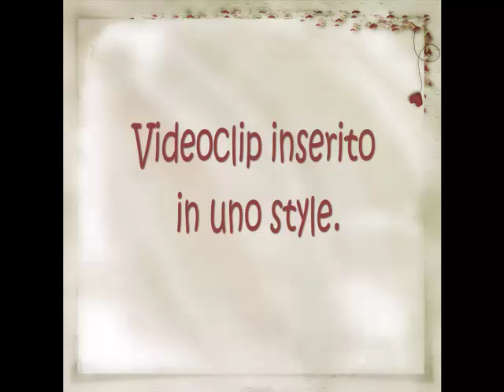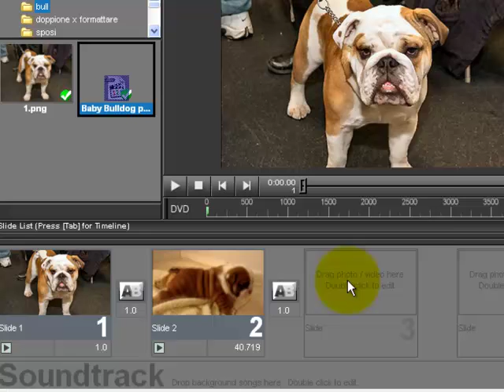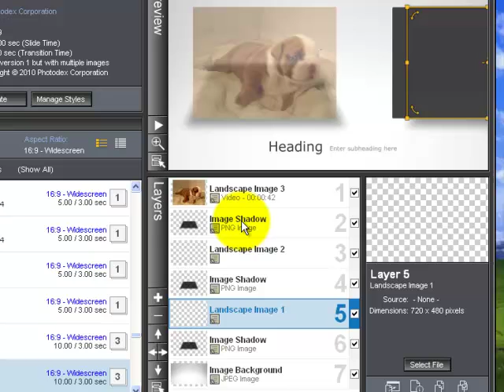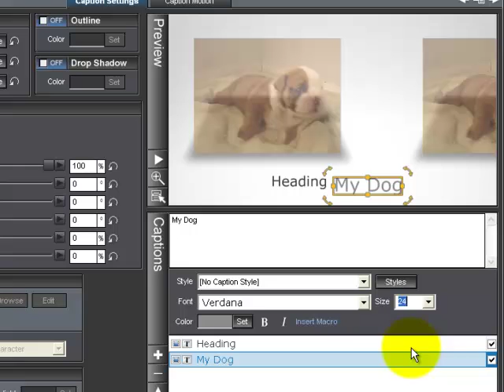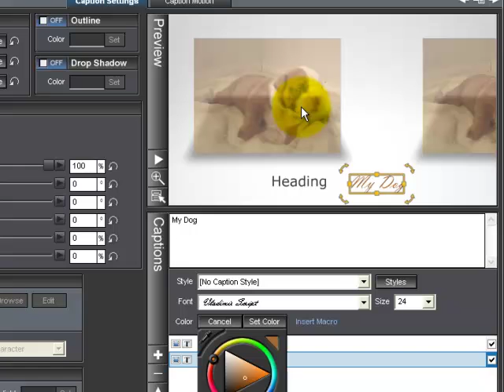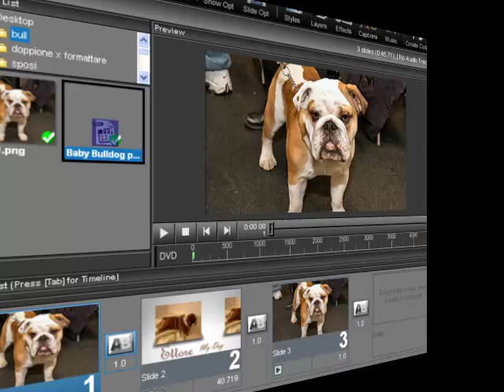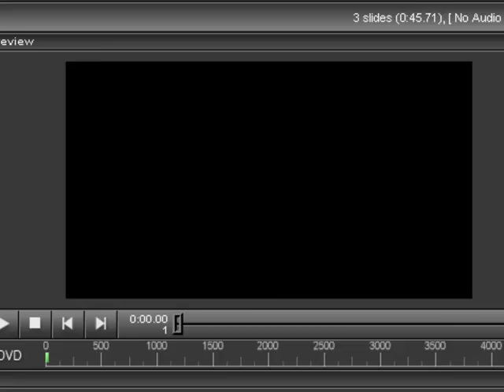Videotutorial Pro Show N. 11 In Italiano Shadowplay Titles Style Pack 4 Insert a video clip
Videotutorial Pro Show N. 11 Shadowplay Titles Style Pack 4 Insert a video clip
Inseriamo un piccolo clip, all'interno del nostro video, in un simpatico Style.